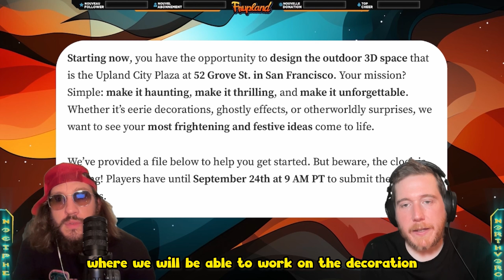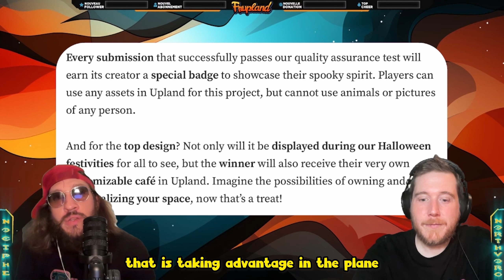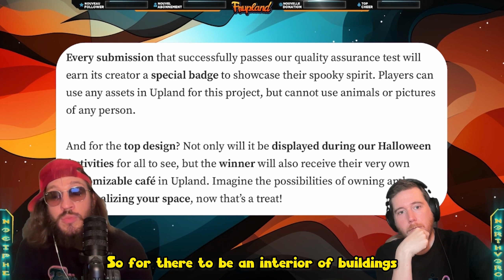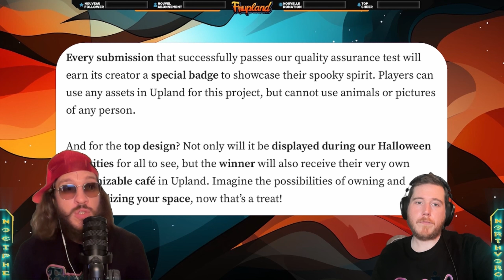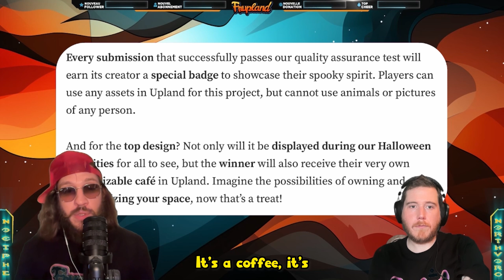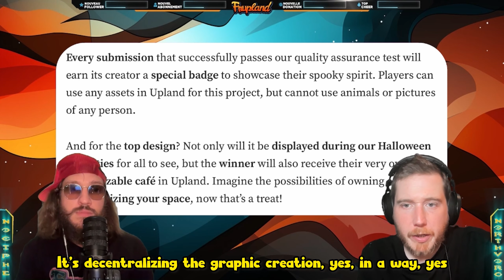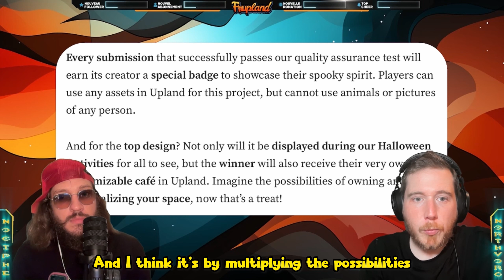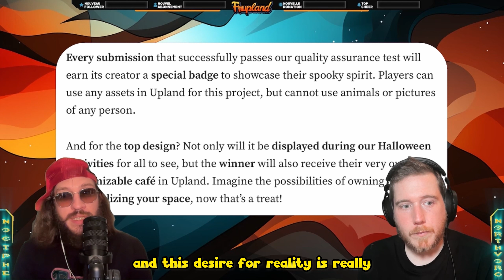Ca ne va vraiment nulle part... (Dossier du live 180)